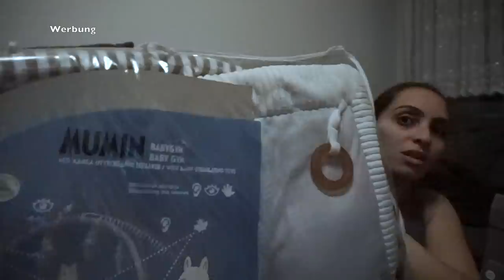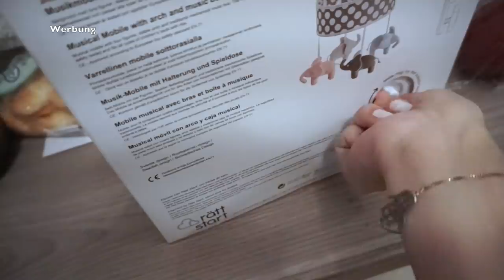LECKERES SCHNITZEL REZEPT l FAMILIE SAID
* BEARBEITUNGSPROGRAMM : IMOVIE

Packstation :

Emel Said
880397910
Packstation 129
51103 Köln